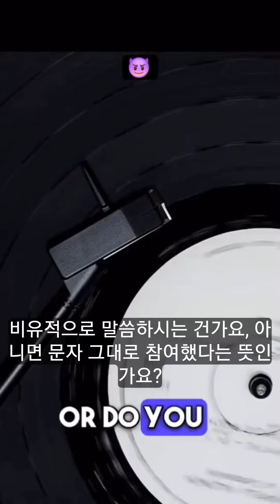악마적 음악산업계 "음악은 악마에게 기도한다" ."전 세계를 점령했고, 우리 아이들을 점령했다"